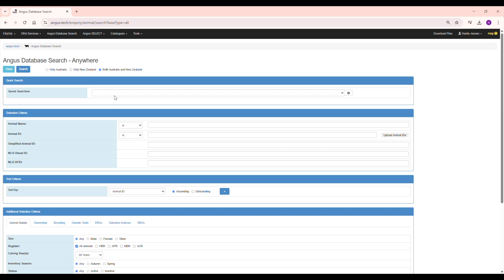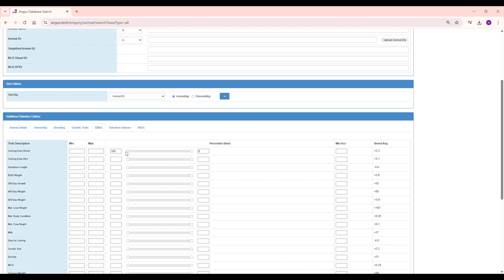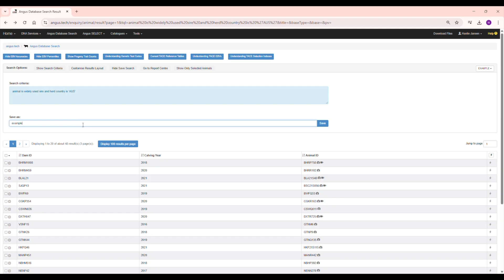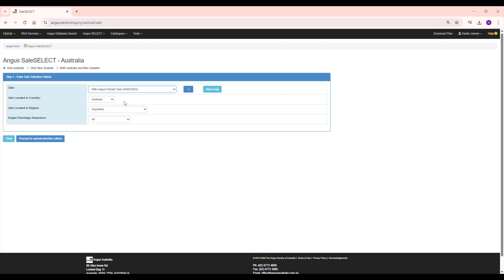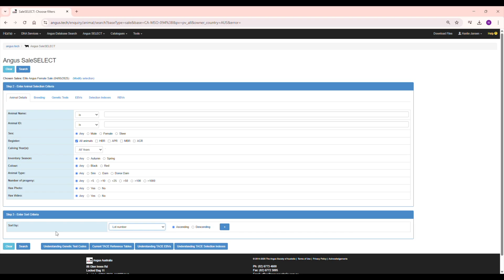Why Angus Beef is Dominating | Paddock Talk May 2025 with Dr Pete McGilchrist & Super Butcher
Welcome to Paddock Talk – your go-to source for insights across the beef supply chain!
In this episode, Nancy Crawshaw from Angus Australia is joined by two powerhouse guests:
🥩 Dr Peter McGilchrist (UNE Professor of Meat Science) shares exciting updates from the Angus Sire Benchmarking Program (ASBP), including how genetics are revolutionising marbling, meat quality, and sustainability in the Australian beef industry.
🛒 Joel Giacomantonio (Super Butcher, Brisbane) reveals what over 150,000 customers are really looking for at the meat counter—why grass-fed beef is trending, how breed branding like Angus still influences purchasing decisions, and what eating quality truly means to consumers.
Also featuring fan favourite Hanlie Jansen in the Answer Station segment with practical insights and producer-focused advice.

📌 Topics covered:
Marbling, IMF & fat traits
Selecting sires for market-ready beef
Meat science & genomic prediction breakthroughs
Shifts in consumer demand for grass-fed vs grain-fed
Brand power of Angus beef
Sustainability & reducing days on feed
👉 Whether you're a beef producer, butcher, or beef lover – this is one episode you won't want to miss.